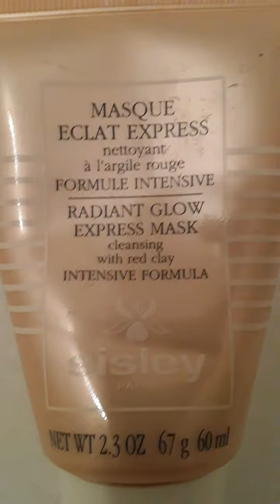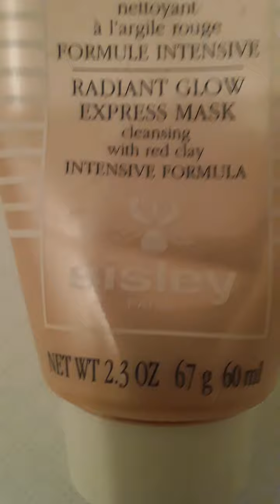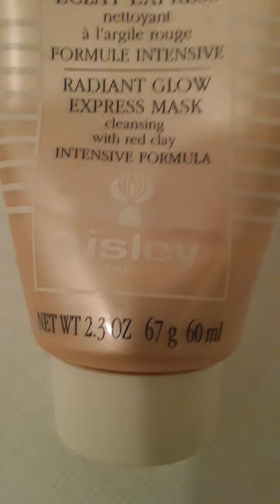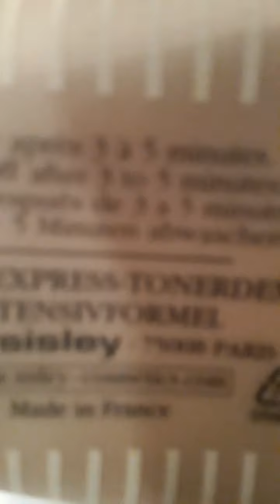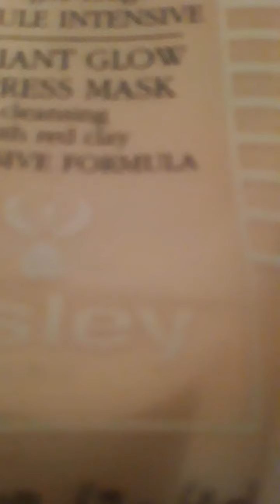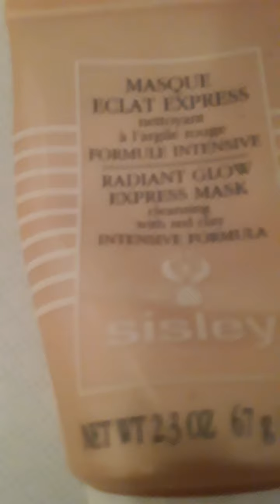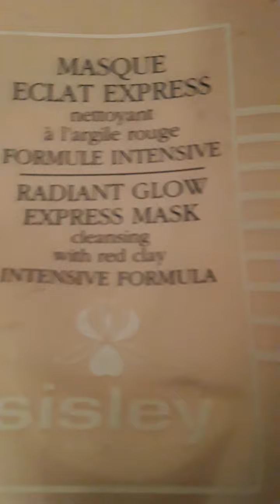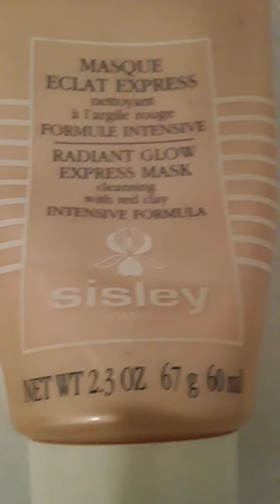Visage claire en 5 Minutes masque Eclat Express à l'argile rouge SISLEY